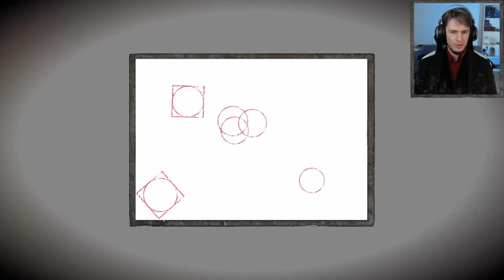Project Zero: Priesterin des schwarzen Wassers. Zwölfter Tropfen 1/4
Habe den Stream in Mundgerechte Häppchen geteilt, Unterhaltungen mit dem Chat sind weitestgehend rausgeschnitten, daher die Pausierungen und Cuts an seltsamen Stellen.